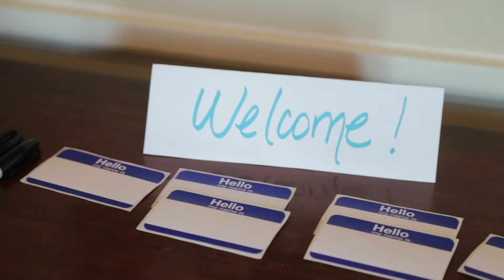3Gen Perspectives Workshop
On the agenda for the 3Gen Perspectives workshop are multi-gen family dynamics, family enterprise & family philanthropy.

Hosted by Colleen Mitchell of VENTURE3Philanthropy, Ellie Frey Zagel of Successful Generations and Paige Cornetet of Millennial Guru, 3Gen Perspectives will help you discover the core values that determine how you invest in your family, your business and your giving.